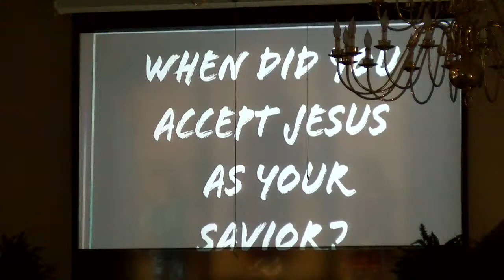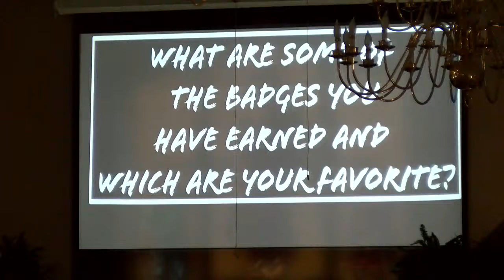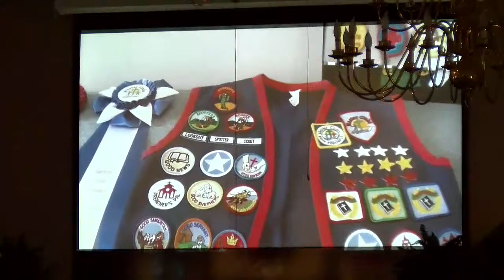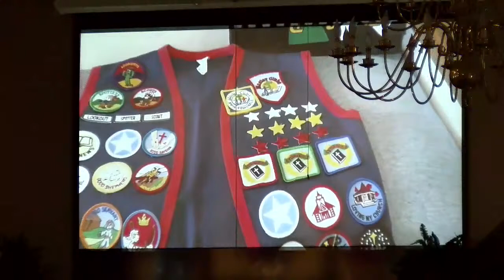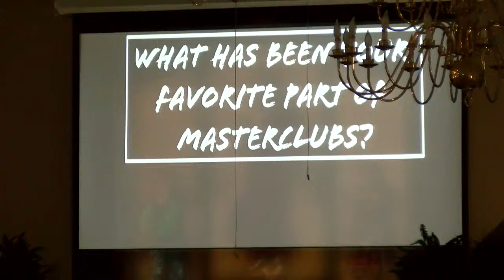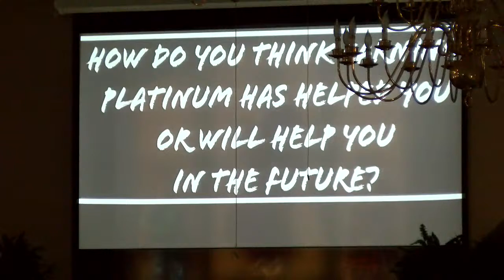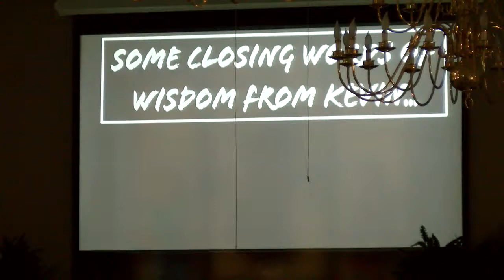A Revival Of The Bible | Pastor Mark Agan